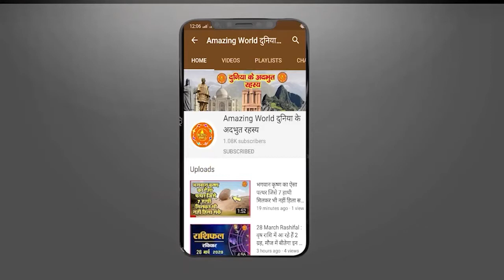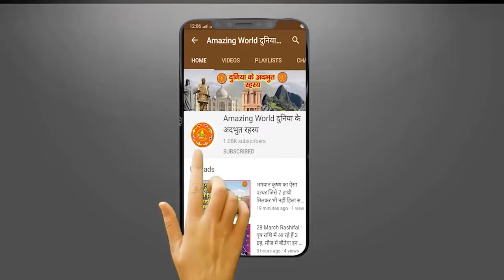औरत की ये 4 भूख जो कभी नहीं मिटती है, जान जाओगे तो कभी नहीं खाओगे